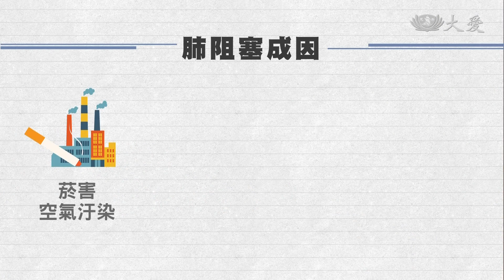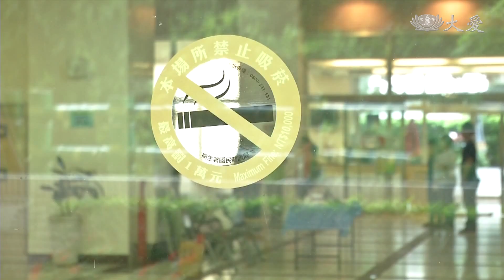癮君子「咳、痰、喘」當心致命菜瓜布肺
世界衛生組織統計「肺阻塞」，是全球十大死因中的第三名，每年奪走300萬人的生命。台灣每天就有14人，因為肺阻塞而喪生，包含久咳和呼吸不順等症狀，希望大家不要延誤就診時間。